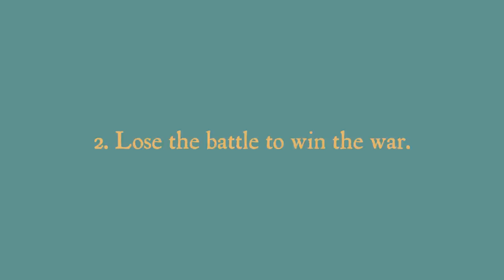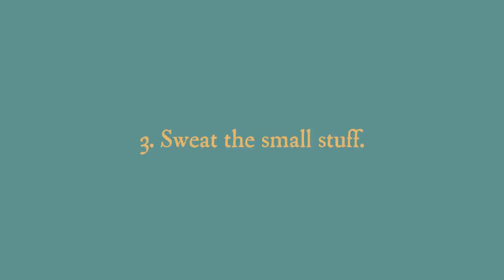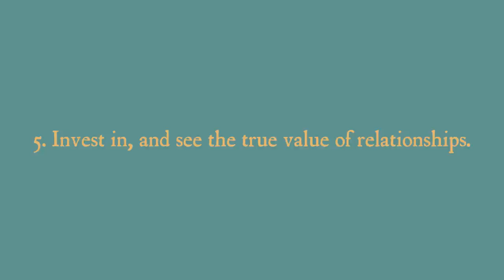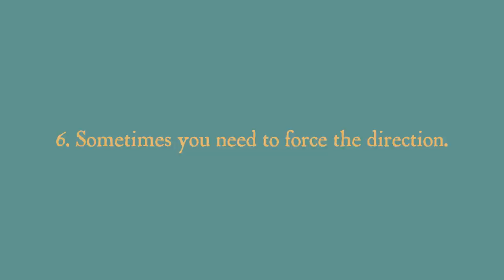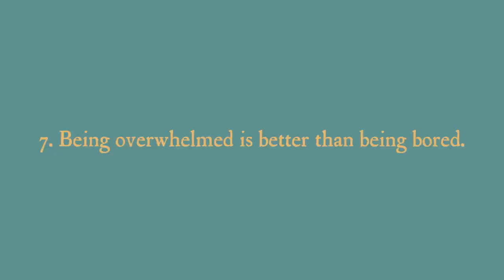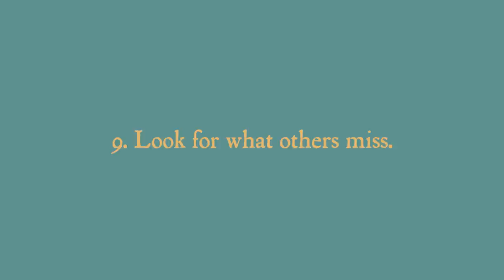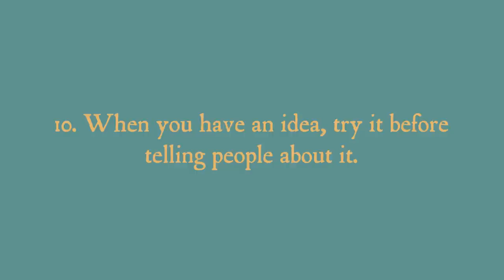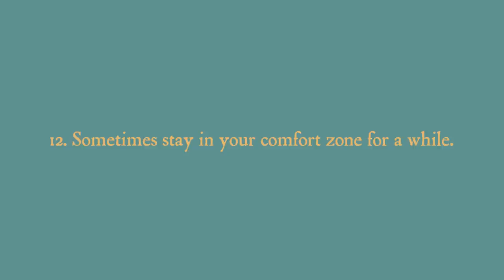ENTPs - 12 Rules for Life